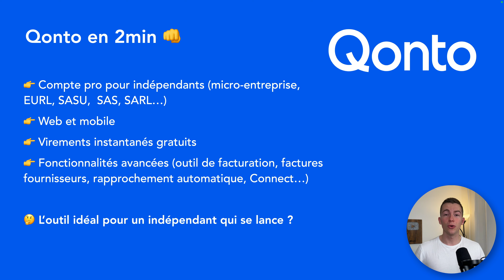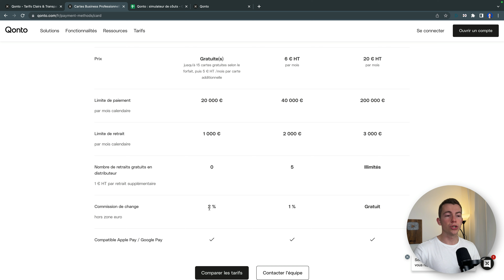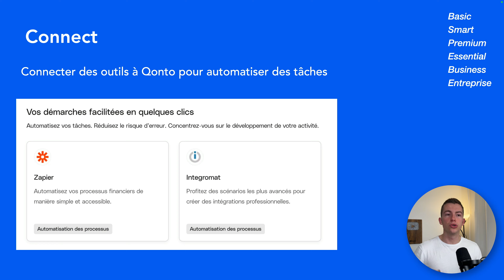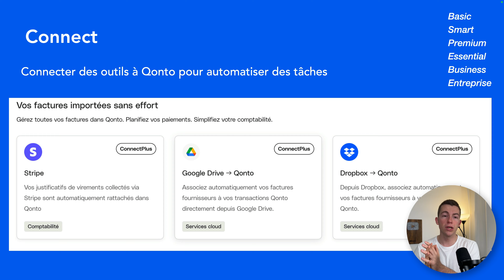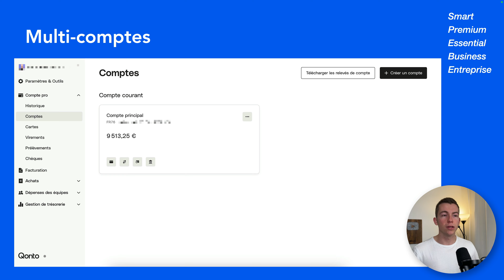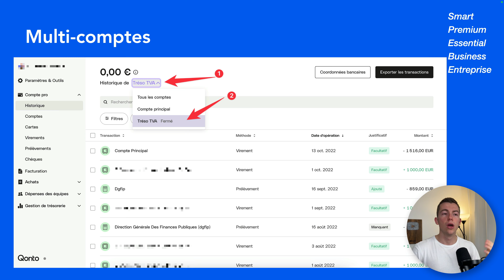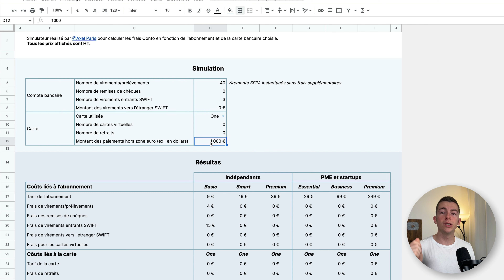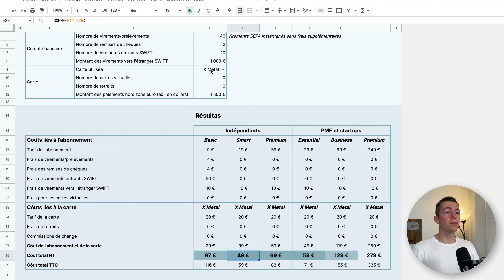Qonto : le compte pro parfait des indépendants (avis & démo)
Est-ce que Qonto est la banque en ligne faite pour vous ? Je vous présente les meilleures fonctionnalités de cette banque !

Finom est une alternative gratuite à Qonto pour son compte pro (offre Solo à 0€/mois)

Programme :
00:00 Présentation de Qonto
00:58 Les plans et tarifs
02:40 L'interface
03:28 Fonctionnalité préférée n°1
04:00 Fonctionnalité préférée n°2
05:22 Fonctionnalité préférée n°3
06:39 Fonctionnalité préférée n°4
07:35 Fonctionnalité préférée n°5
08:37 Fonctionnalité préférée n°6
09:13 Fonctionnalité préférée n°7
09:50 Simulateur de coûts Qonto